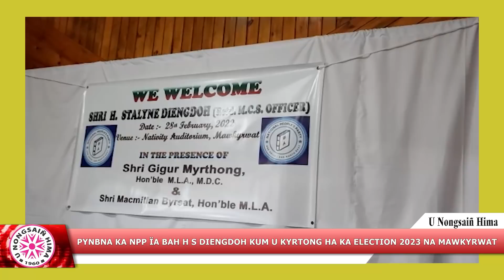PYNBNA KA NPP ÏA BAH H S DIENGDOH KUM U KYRTONG HA KA ELECTION 2023 NA MAWKYRWAT